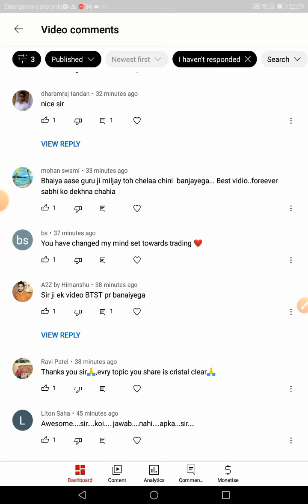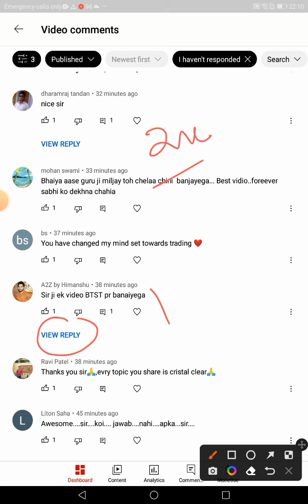मेरा कोई भी WhatsApp review / टेलीग्राम / Instagram /या अन्य कोई प्लेटफॉर्म नहीं है बचे आप लोग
मेरा कोई भी whtaap review / टेलीग्राम / Instagram /या अन्य कोई प्लेटफॉर्म नहीं है only one you tube